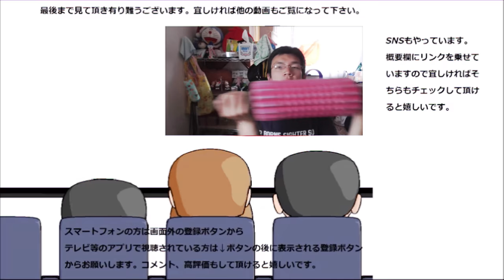タリーズコーヒー スムースコーヒーを飲んでみた。結構独特な味わいでお店に行きたくなる！！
タリーズコーヒー　スムースコーヒーを飲んでみました。結構独特な味わいですね。私が飲んできたコーヒーの中でも
贈り物は此方まで↓
〒153-0042